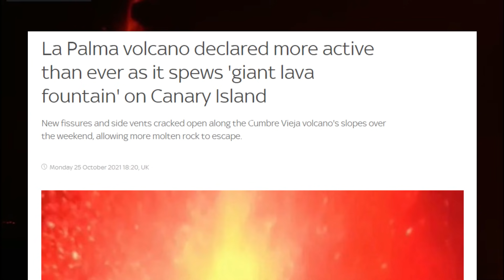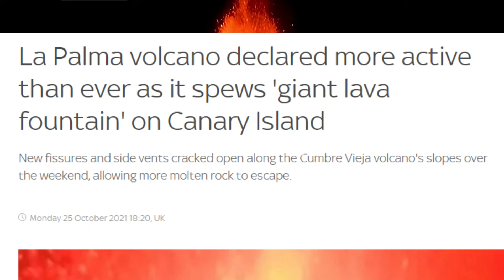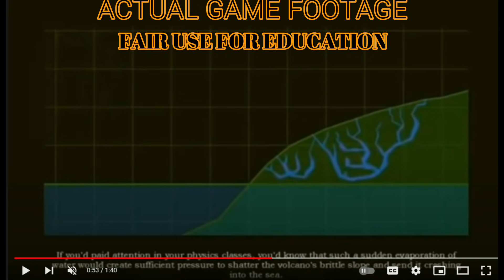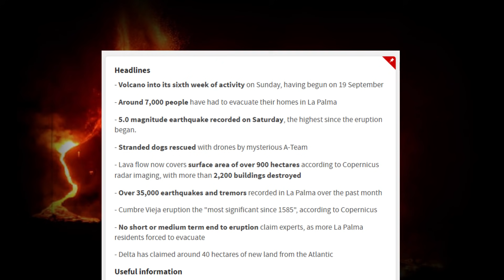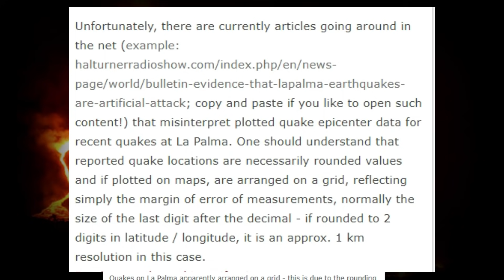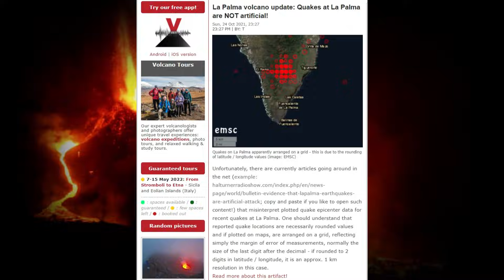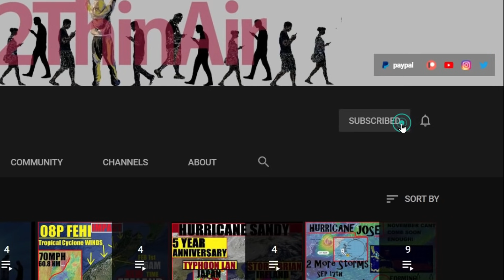La Palma NEWS - "STRONGER Then Ever" LARGE Collapse! Videogame & GRID quakes EXPLAINED!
We have received an "Explanation" of the Grid quakes... as far as the Videogame... That is jus WEIRD!